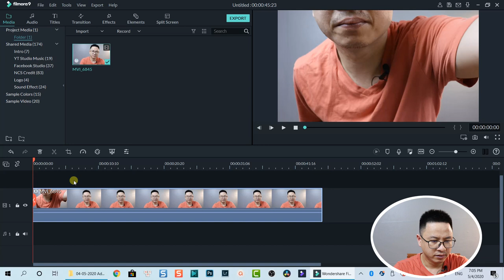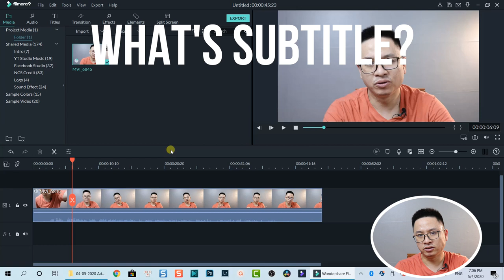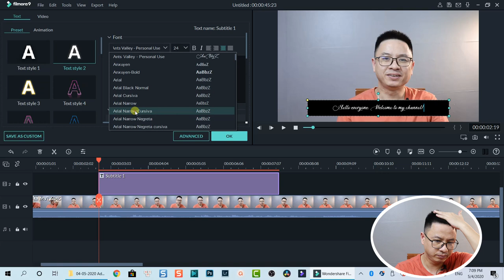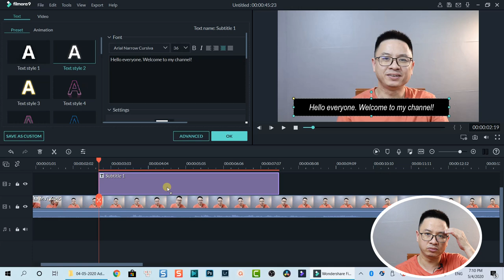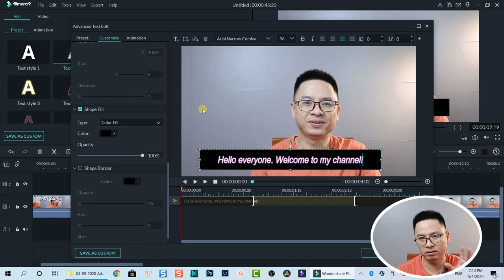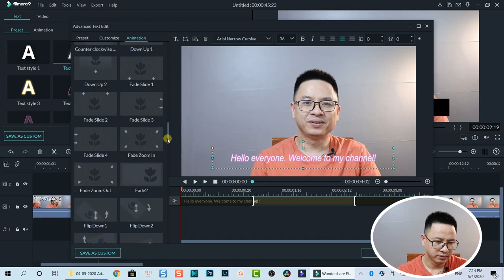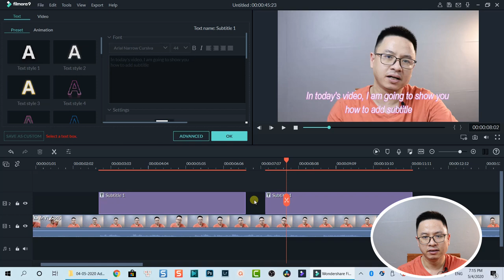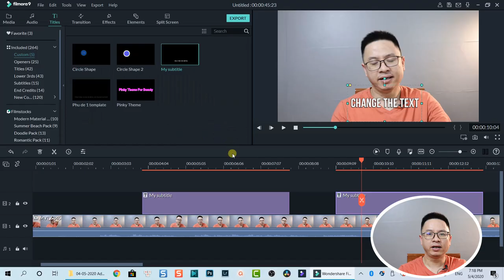How to Add Subtitles to a Video in Filmora 9 FAST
Let's learn how to add subtitles to a video using Filmora 9 in this tutorial.

MY VIDEO EDITING SOFTWARE – FILMORA9

• Mic I use: Rode Wireless Go and Rode SmartLav+ (bundle)